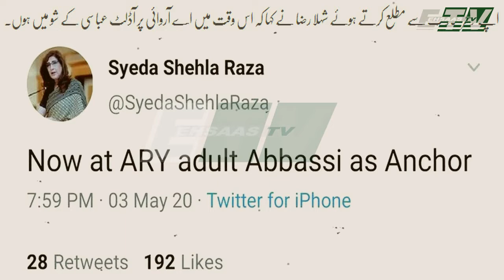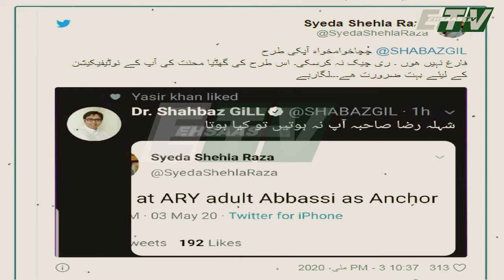Shehla Raza tweet embarrassingly, Interesting comments on social media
LIKE | COMMENT | SHARE | SUBSRIBE